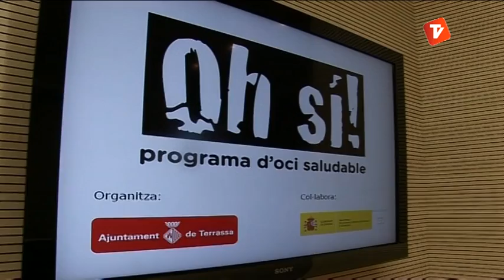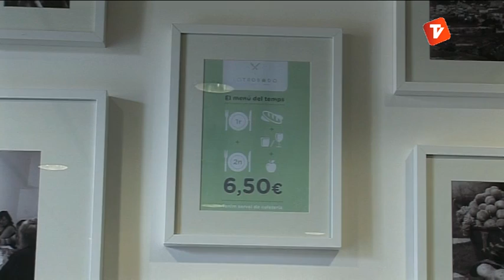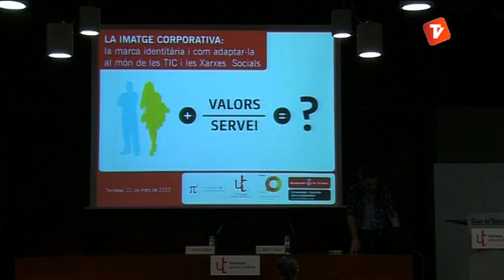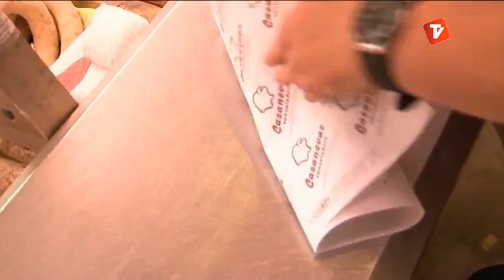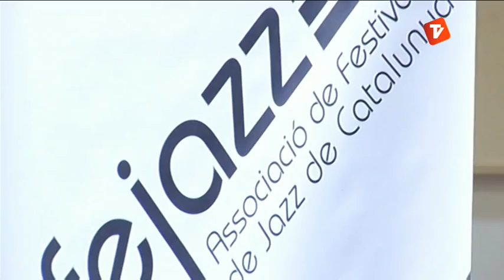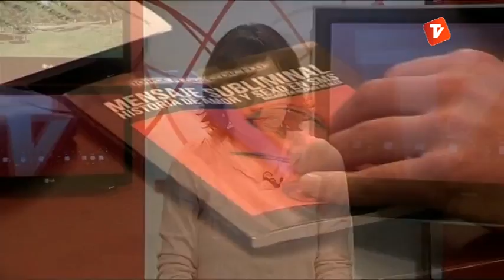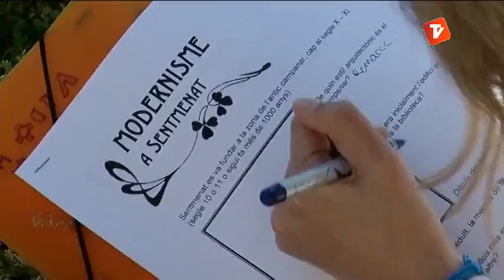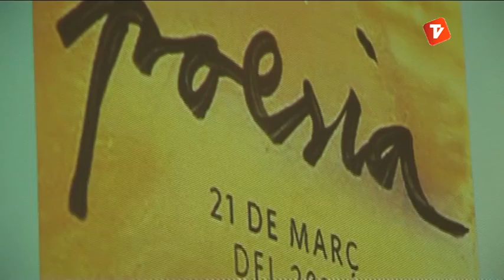Notícies Tarda 22-03-2013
Notícies tarda de Canal Terrassa Vallès d'aquest divendres 22 de març de 2013, presentat per Laura Contreras.